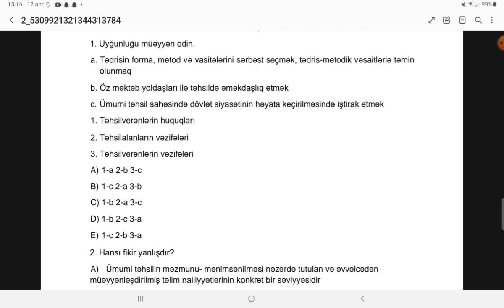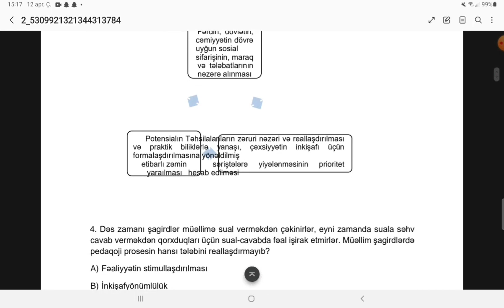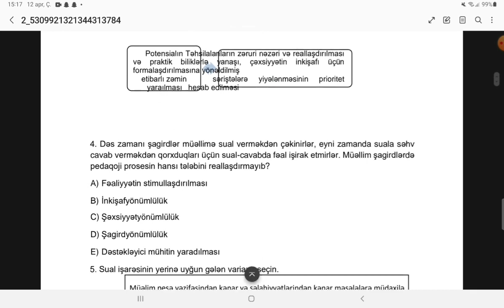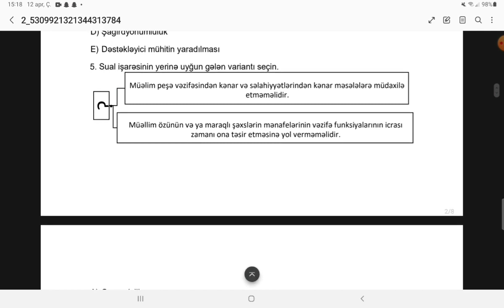Yazgül müəllimə | Kurikulum-5 ədəd test izahı